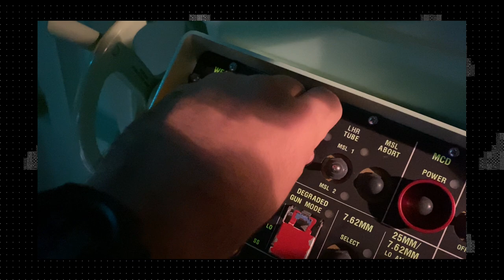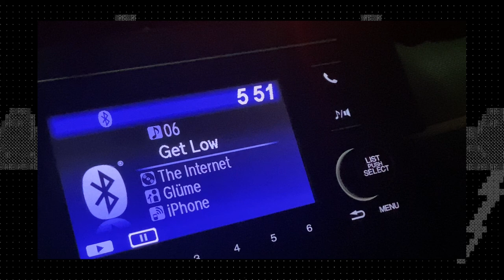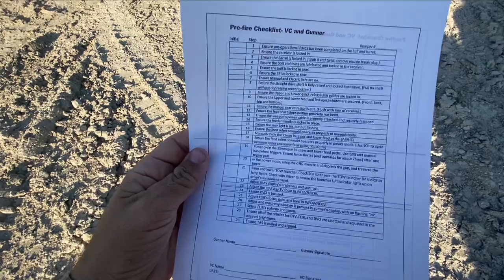Being Introverted in the Military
Okay maybe I do sulk at parties